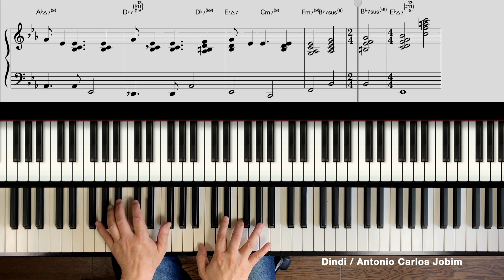Bossa Nova Piano “Dindi” Antonio Carlos Jobim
"Dindi” piano sheet music & mp3

Piano sheet music. Index

Pianist/Arranger
Hiroshi Nakamura